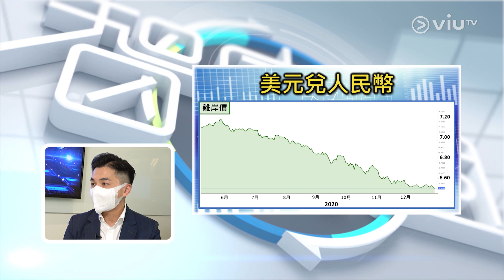【環球直擊】2021金融市場焦點：疫情減退後全球經濟處於復甦期 關注美元持續弱勢而人民幣偏強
歷經百年難得一見的新冠疫情，2021年環球展望金融市場復甦，加上美國新政府上台，全球關注當地政策轉變。摩根士丹利預測，隨着央行釋放流動性，美股等風險資產價格將進一步攀升。而高盛指出，新冠疫苗較新任總統推行的政策更為重要。
主持：羅佩怡
嘉賓：艾德證券期貨董事總經理 - 陳健豪
【環球直擊】
逢星期一早上11:00 - 12:00 ViuTV 99台《智富通》時段內播出